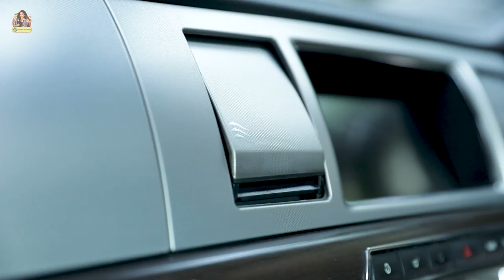How I bought my Car | Jaguar | Car Tour | Chaitra Vasudevan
How I bought my Jaguar car? I'm a person who is always fascinated by cars and luxury cars, and having one of my own is a dream come true. Take my car tour to know my car features.

The Jaguar car has a comfortable design and features. The dramatic dashboard with the features like a touch-screen navigator and in-built music facility makes driving enjoyable.

Learn about the steering wheel, charging points, bottle holder, and more. Now, take a ride with me in a Jaguar car and discover its exciting features.